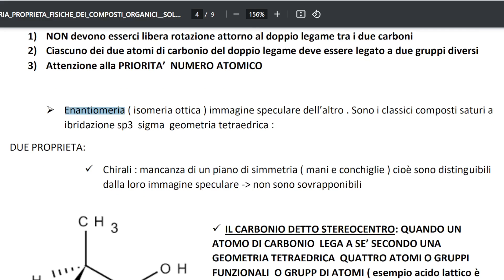STEREOISOMERIA : CONFIGURAZIONALE , ENANTIOMERIA, CHIRALI, CARBONIO STEREOCENTRO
NON SONO SOVRAPPONIBILI

Condivido video un abbraccio

ISOMERIA DI STRUTTURA: DI CATENA O COSTITUZIONALE ( lineare e ramificata)

ISOMERIA DI STRUTTURA O COSTITUZIONAE: DI POSIZIONE O DI GRUPPO FUNZIONALE

STEREOISOMERIA O ISOMERIA SPAZIALE: CONFORMAZIONALE O CONFORMERI e CONFIGURAZIONALE, geometrica

STEREOISOMERIA CONFIGURAZIONALE: DIASTEREOISOMERIA, ISOMERIA GEOMETRICA O ISOMERIA E-Z O CIS-TRANS

Le proprietà fisiche dei composti organici : solubilità

RADICALI LIBERI: SCISSIONE OMOLITICA ED ETEROLITICA

EFFETTO INDUTTIVO ELETTRONATTRATORE E ELETTRONDONATORE

LINK LIBRO PER EVENTUALE APPROFONDIMENTO:

CONCORSO ORDINARIO STRAORDINARIO SECONDARIA DI I E DI II GRADO POSTO COMUNE: Guida pratica per la stesura della prova scritta Con esempi di tracce svolte:

PROVA ORALE CONCORSO ORDINARIO: PER OGNI ORDINE E GRADO POSTO COMUNE E SOSTEGNO Guida per strutturare correttamente un'Unità di Apprendimento e simulare la prova orale - con esempi pratici:

SOSTEGNO CONCORSI E TFA PER OGNI ORDINE E GRADO: Guida pratica per la stesura della prova scritta Con esempi di tracce svolte:

TFA SOSTEGNO TRACCE SVOLTE SECONDARIA: Raccolta di tracce ufficiali tratte da venticinque atenei dell’ultimo TFA sostegno V ciclo:

CONCORSO ORDINARIO INFANZIA E PRIMARIA POSTO COMUNE: Guida pratica per la stesura della prova scritta Con esempi di tracce svolte:

UDA PER IL CONCORSO ORDINARIO STRAORDINARIO: POSTO COMUNE E SOSTEGNO Come rispondere ai quesiti che richiedono di strutturare un'Unità di apprendimento:

Libro Simone Scienze naturali, chimiche e biologiche scontato:

Libro Edides quiz Scienze naturali, chimiche e biologiche scontato:

Alpha test di Biologia per ingresso all'università:

Kit concorso scuola. Scienze Naturali, chimiche e biologiche. Manuale disciplinare + Avvertenze generali. Classe di concorso A50 (ex A060):

Questo canale è stato realizzato per consentire agli alunni della mia futura prima classe, in particolare del settore chimico biologico, di revisionare i video realizzati durante le attività didattiche. Molti di questi video vengono utilizzati per una didattica  flipped che ha come primo obiettivo quello di rispettare i tempi di apprendimento per tutti gli studenti compresi i BES . Un secondo fine che si pone questo canale è diffondere la cultura scientifica in particolare quella chimica e biologica e dare la possibilità a chiunque di avvicinarsi a questo meraviglioso mondo.

Buona visione e Buono studio a tutti! Aiutatemi a crescere su YouTube con nuove iscrizioni. Spunti di riflessione ed emozioni. Cresciamo insieme! Grazie 🌈

🔴 LIVE STREAM

Come ho registrato ?